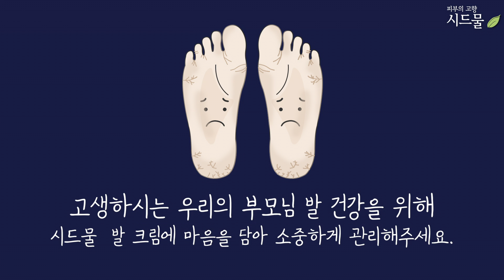[시드물] 풋 크림_ SIDMOOL FOOT CREAM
안녕하세요. ^^
피부의 고향 시드물입니다.

제2의 심장이면서
나를 위해 고생하는 발을
소중하게 관리해주는
발 크림을 소개합니다.

시어버터와
우레아 10%,
호호바 오일을 담아

촉촉한 보습과 함께
각질관리, 마사지를
한 번에 관리할 수 있는

시드물 풋 크림으로
단단한 각질로 들뜨고
메마르고 거친 발에
부드럽게 관리해주세요.

감사합니다.